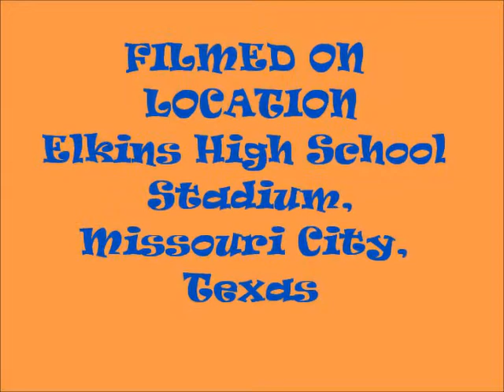Xavier Carter S.W. Steers Awesome Block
DXFACTOR makes Touchdown saving block, and the S.W. Steers cruise to an Easy victory.